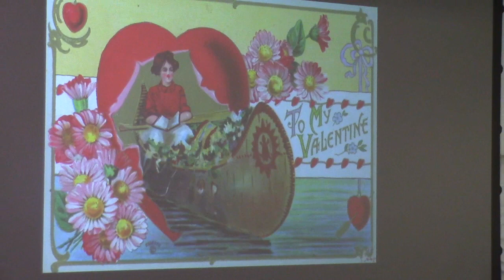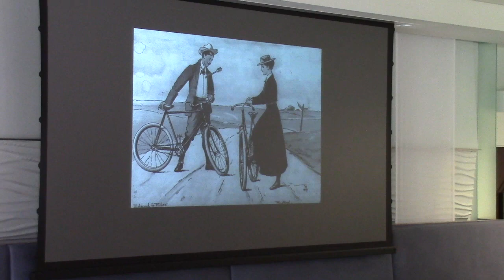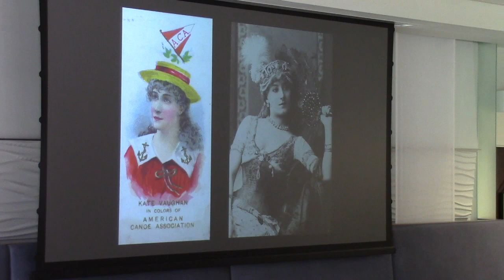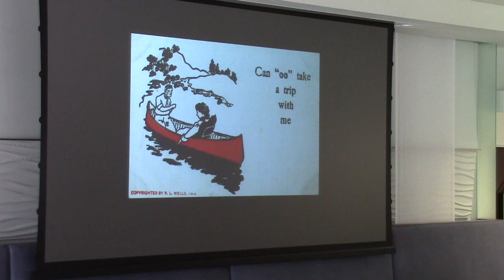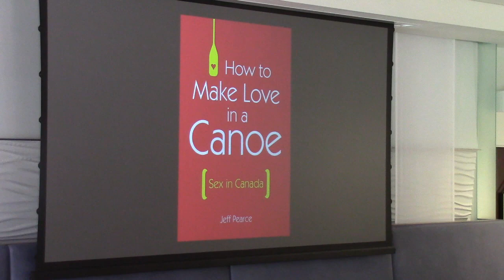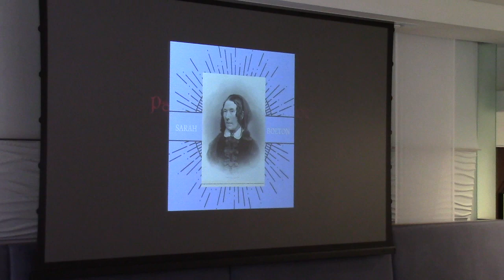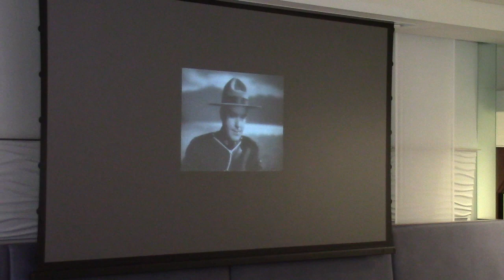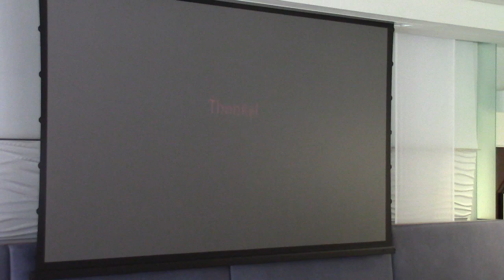Shellbacks Club: John Summers - Canoes and Romance, from the late 19th century to the present day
John Summers gave an entertaining review of Canoes and Romance, from the late 19th century to the present day, using old postcards, photos, film, and advertisements. The canoe has long been seen as the vehicle for romance, sometimes with seating designed for that specific purpose.